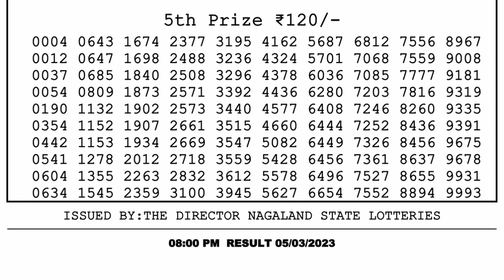🔴 Lottery Sambad Live 08:00pm 05/03/2023 Evening Nagaland State Dear Lottery Result Pdf Download